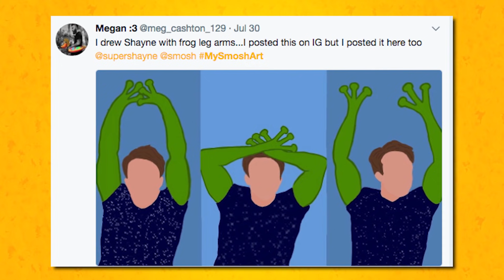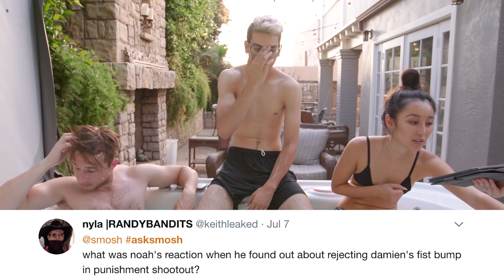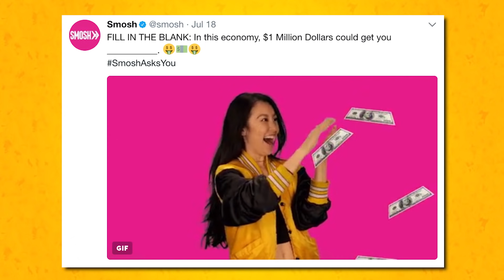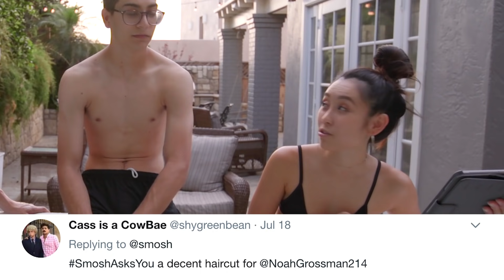HISTORY OF DADDY NEEDS HIS JUICE! (The Show w/ No Name)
Olivia, Noah, and Shayne enjoy the hot tub, talk about their favorite ice creams, and reveal the history of "Daddy needs his juice!" on this week's episode of The Show w/ No Name!

CAST
Shayne Topp
Noah Grossman
Olivia Sui

CREW
Producer: Josh Mattingly
Director: Josh Mattingly
Director of Photography: Mike Schmidt